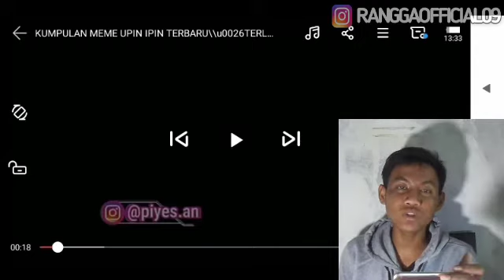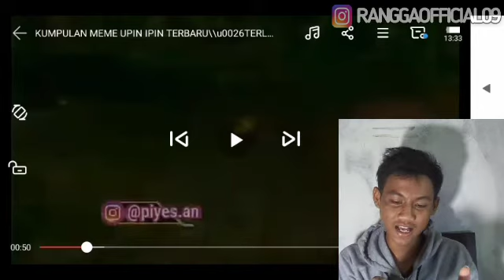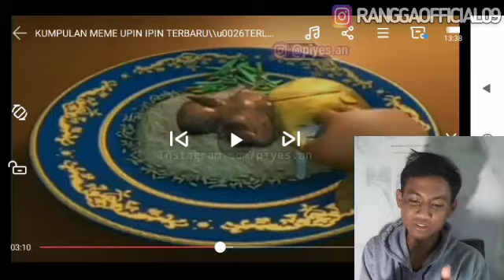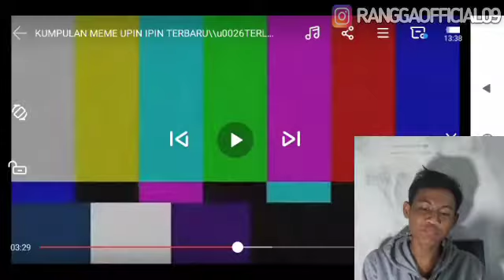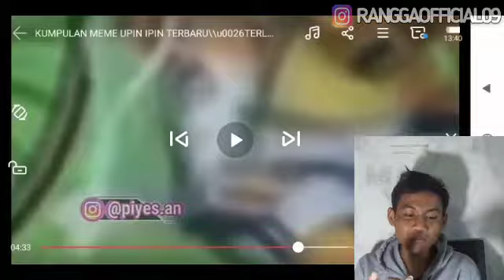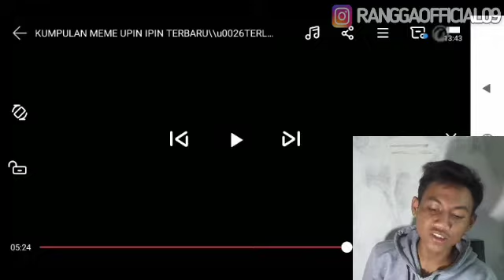REACTION MEME UPIN IPIN JADI CUCU DURHAKA OPAH!!!!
Hallo Gw Rangga!

Video Kali Ini Gua Bakal Membuat Video Nge reaction Video Meme Upin Dan Ipin Terlucu Di Dunia Guys!!!

Guys Selalu Suport Channel Youtube Gua Yah Guys Gua Bakal Bikin Video Selalu Yang Membuat Lu Terhibur Guys!

Follow Karna Berteman Itu Indah Terimakasih

Selamat Menonton Dan Selamat Menikmati Terima kasih Semoga Dengan Video Ini Bisa Menghibur Anda Semua Terima kasih

Stay positif Bang Rangga official!